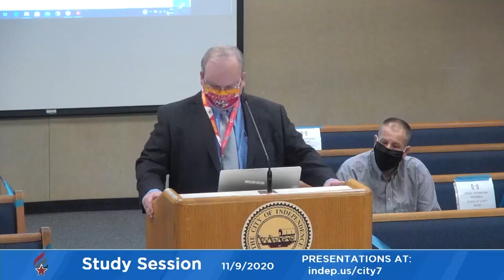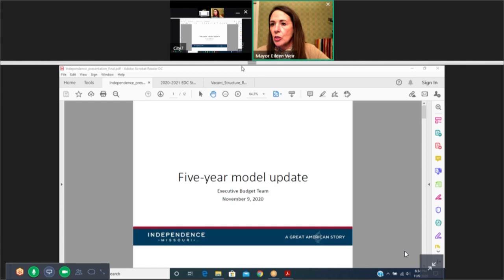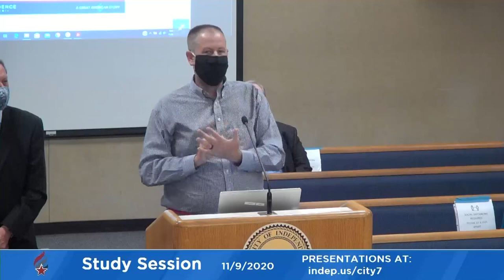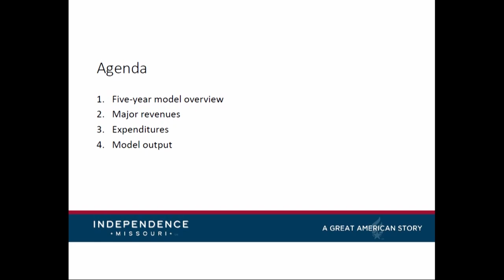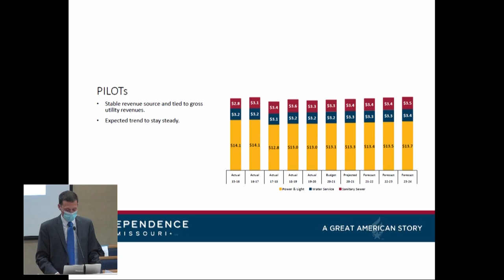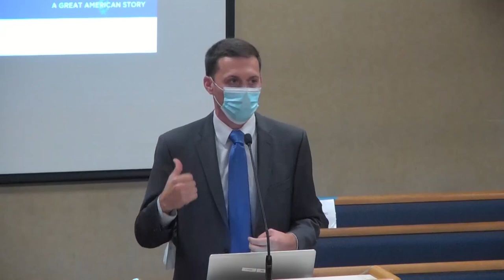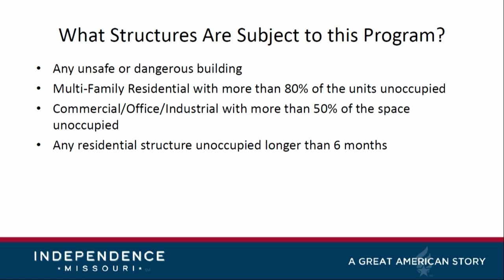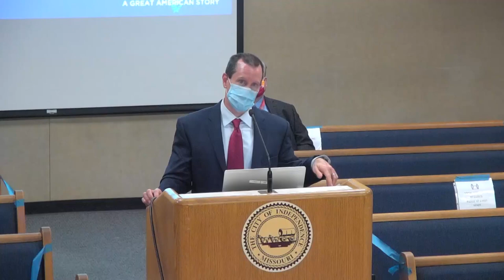City Council 11/9/2020 FIXED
This video replaces the broken up live stream for the November 9, 2020 City Council Meeting. The live stream was interrupted several times due to internet outages. We apologize for the inconvenience.